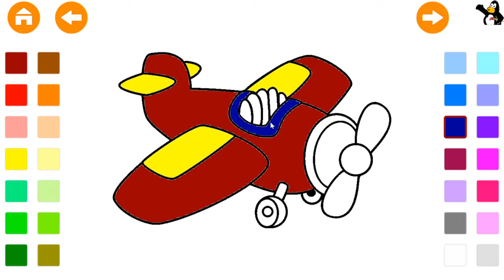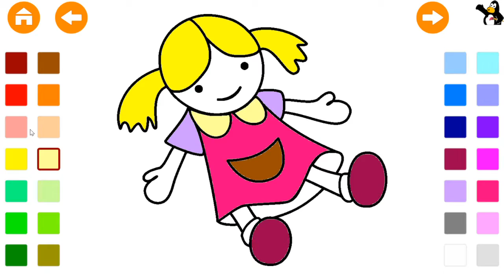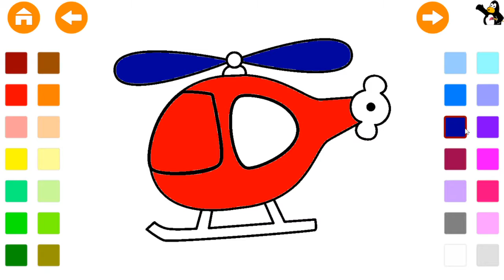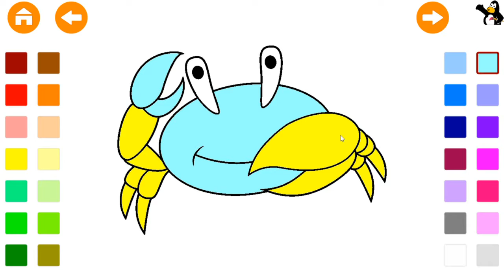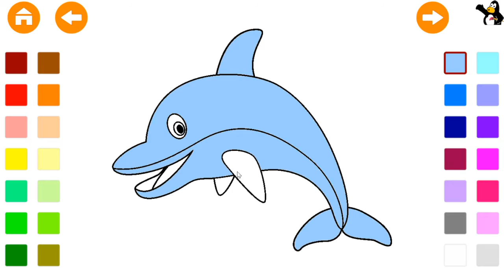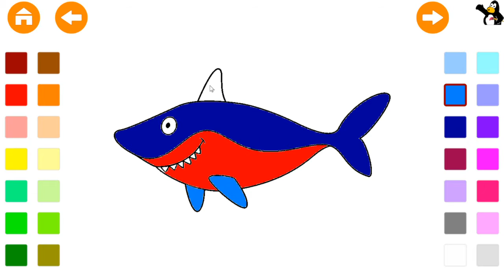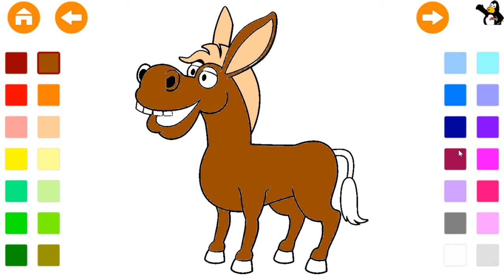Educational Games for Kid's Puzzle Game Coloring Book.